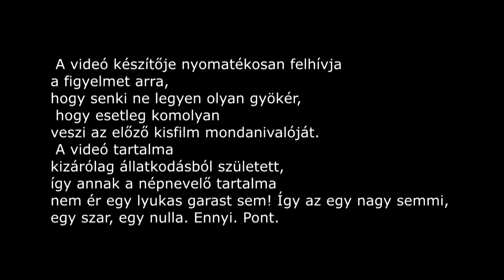GTA Vezetési Tanácsok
Történetek a GTA világából, hogy egy kicsit jobban megismerjük a karaktereket. Mesélnek, tanácsokat adnak nekünk.